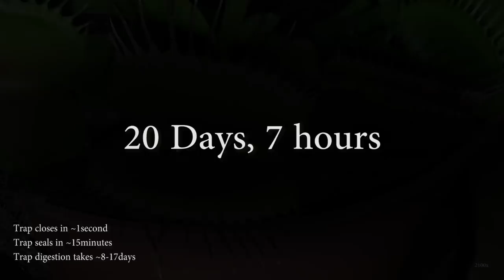Venus Flytrap digestive cycle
Venus Flytrap plant eating a bug and digesting it during a period of 17 days. Trap reset period isn't included.

■ Tracks:
Rick James - Super Freak
Sigur Rós - Starálfur

■ FAQ:
Q: You should have bestowed freedom upon the second bug. He was a fighter!
A: I know! It did not cross my mind at the time =(

Q: What are the tiny white bugs crawling around?
A: Most commenters said they are Springtails (wiki and that they appear when you overwater. One comment said they were Thrips (wiki

Q: What are the red bugs I fed them?

Thanks you for the ONE MILLION views!